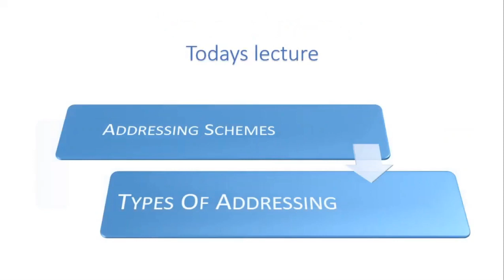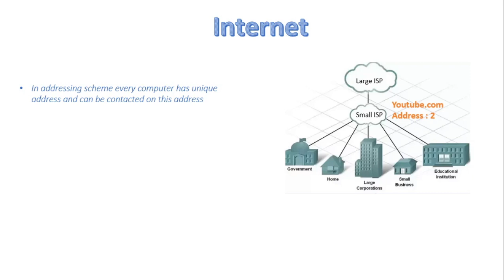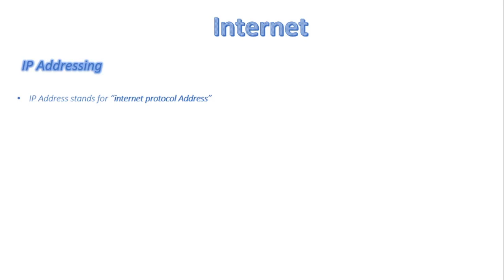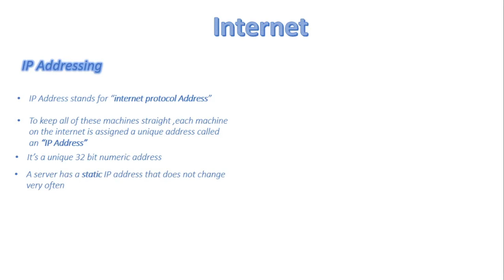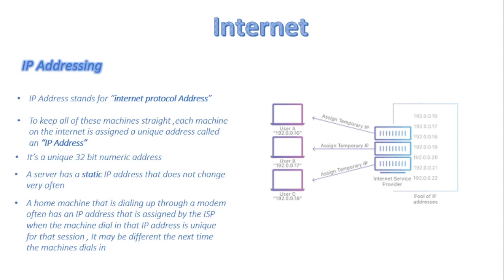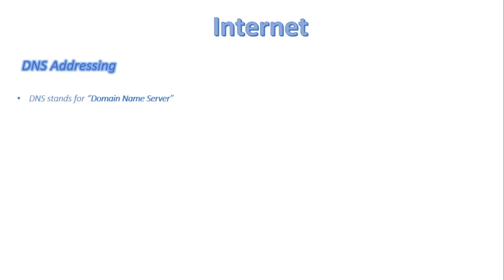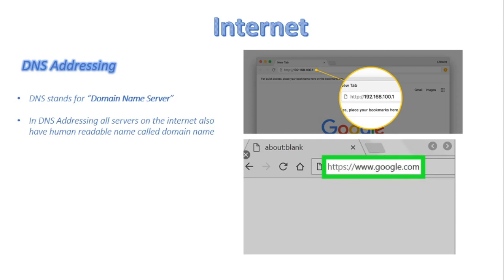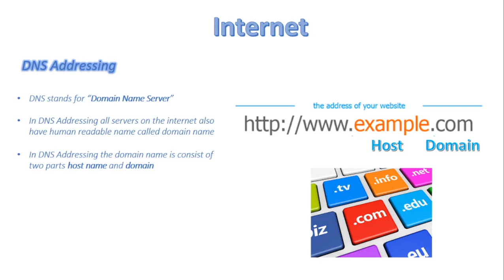FSc Computer Science Book 1, CH 10, LEC 149: Addressing Schemes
In this video, we will discuss
- Addressing schemes ( IP addressing)